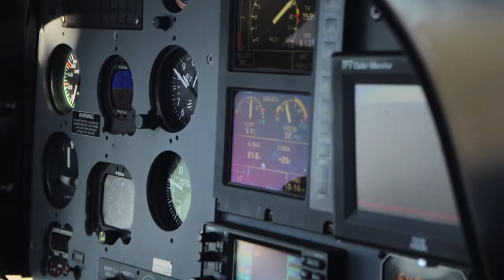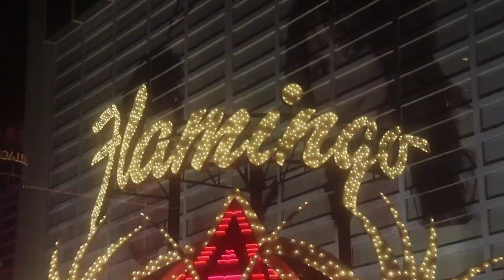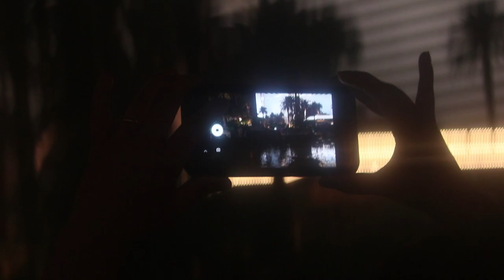LXP x Isa Egea - Down Low (prod. by LXP)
A music / travel video for LXP and Isa Egea's Down Low.

LXP – Down Low (feat. Isa Egea)
Follow LXP
Producer: Alexander M. Pühringer
Author: Alexander M. Pühringer & Isabel María Egea Comenge
Mix & Master: Alexander M. Pühringer